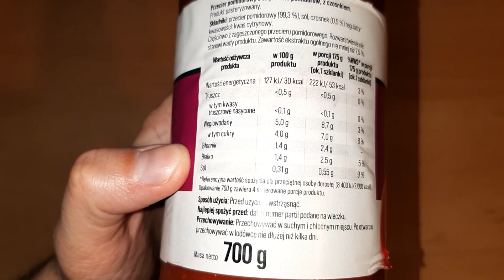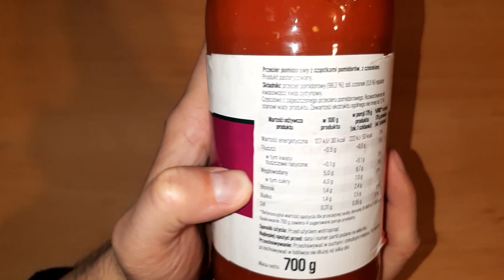Culineo Passata z czosnkiem - opinie, recenzja, cena, smak, skład, wartość odżywcza, zastosowanie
Dzisiaj recenzja passaty z czosnkiem Culineo. Odkryj czy warto kupić ten produkt w sklepie spożywczym. W pierwszej kolejności opowiem o zastosowaniu tej passaty do zup pomidorowych, sosów, kanapek czy jako dodatek do mięs i pizzy. Będzie też nieco o innych możliwościach wykorzystania produktu. Następnie będzie sporo o składzie, na którą w sporej części składa się przecier pomidorowy. Omówię, również wartość odżywczą. Dowiesz się ile kalorii, białka, węglowodanów czy tłuszczu czy soli znajduje się w 100 gramach passaty Culineo. Ocenię też produkt za smak i dowiesz się czy ostatecznie polecam jego zakup. Będzie też trochę o cenie passaty Culineo